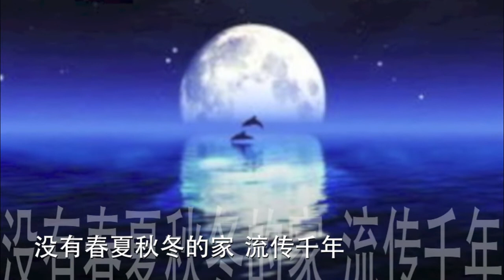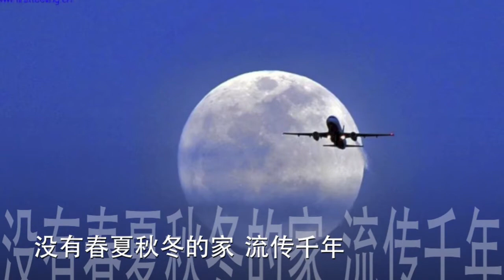棒叔叔-月亮圆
月亮圆圆 欢庆中秋  合家团圆